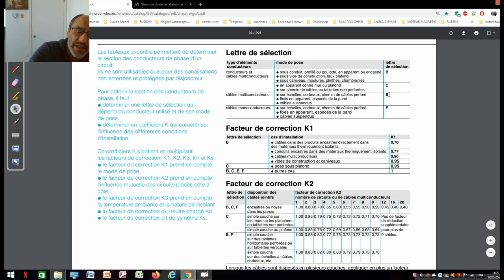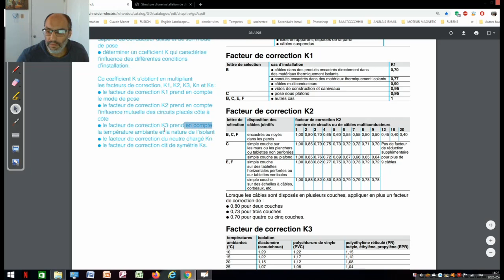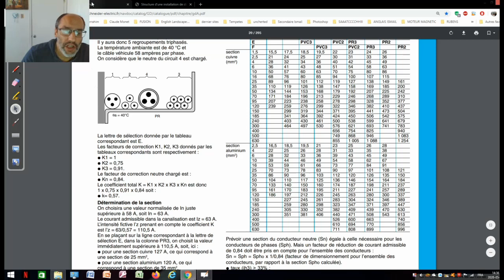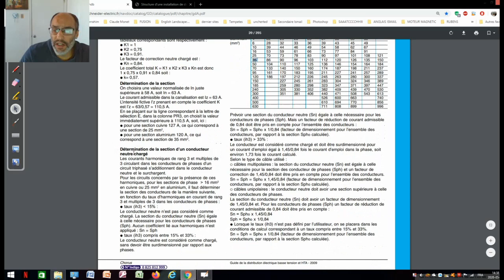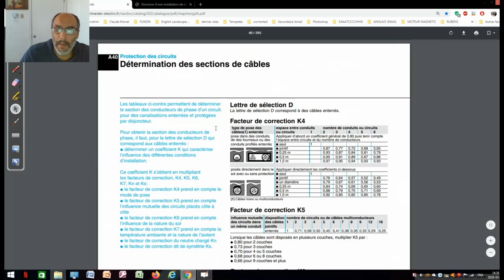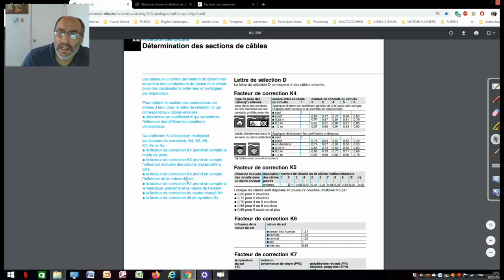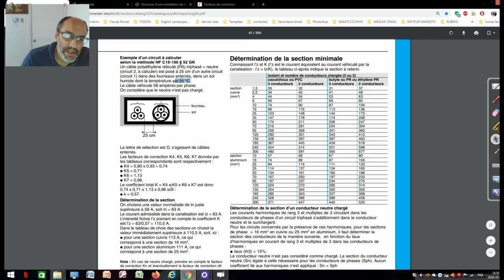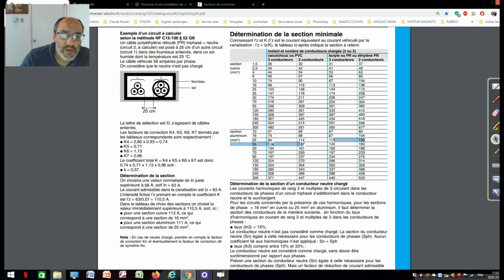RÉSEAUX ÉLECTRIQUE youtubevideo youtubevideos : CALCUL DES SECTIONS DE CÂBLES(CHUTE DE TENSION) 1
3-Le lien pour Télecharger le catalogue Shneider  CHUTE DE TENSION   : Page 42 à 47:

COURS COMPLET SUR LES CIRCUITS ÉLECTRIQUE EN PLUSIEURS VIDÉO:(Pour recevoir toutes les nouvelles vidéo, abonnés vous à votre chaîne)

Dans ce cours nous aurons l'occasion d'étudier:
Les lois de Kirchhoff-Loi Ohm-Méthode de Cramer(Avec la règle de Sarus)-Bilan de Puissance-Les sources dépendantes et indépendantes- Transformation de sources-Théorèmes de Thévenin et de Norton-Théorème de Superposition- Transfert maximales de puissance-Diviseurs de Tension et de courant-Les Méthodes d'analyse de circuits(méthode des mailles et des nœuds)-Analyse des circuits Électrique dans le domaine temporel(Circuits RLC)-Analyses des circuits avec Amplificateurs opérationnels-Analyse des circuits Électriques dans le domaine fréquentiel(Transformée de Laplace, Diagramme de Bode(Notion de décibel, Filtres. )-Fonction de transfert-Quadripôles-D'autres cours viendrons-
Calculateur de chute de tension - CMEQ
Calcul de la chute de tension dans un câble - EntraidElec
[PDF]Calculs chutes de tensions - Tecnipass
Tension: attention à la chute de tension électrique! -
Calculateur rapide de chutes de tension - Pentair
PDF]Les creux de tension - Hydro-Québec
Calcul des chutes de tension - Forum d'entraide Troubles Électriques ...
Comment limiter la chute de tension dans les câbles électriques ...
Electricité - chute de tension - YouTube
Calcul de la perte de charge d'un fil electrique - Forum FS ...
- Calculettes - Calcul de la chute de tension, Version 2 - Volta Electricité
- Calculettes - Calcul de la chute de tension - Volta Electricité
Calculateur de chute de tension - Nexans
Comment calculer une section de câble et la chute de tension ?
Conséquences des défauts électriques - BE Electra
PDF]Vérification de la chute de tension - Electrosuisse
[PDF]Détermination des chutes de tension admissibles - Schneider Electric
PDF]Comment déterminer le calibre du câblage de votre système
BAC'sciences-art
Probleme tension electrique/PC redemarre [Résolu] - Comment Ça Marche
Bibliothèque virtuelle Les circuits électriques - Allô prof
Bibliothèque virtuelle Les circuits en série et en parallèle - Allô prof
Circuit électrique — Wikipédia
Circuits Électriques - Université de Moncton
Circuit électrique: Accueil
Le circuit électricité d'une maison - Truc Construction
Les circuits électriques - Faculté des sciences et de génie
Chapitre 1 Analyse de circuits électriques et électroniques avec PSPICE
4 avantages des circuits électriques parallèles | Trucs pratiques
Allô prof - Calculs dans un circuit électrique - YouTube
E01 - Les circuits électriques - YouTube
Circuits électriques - Circuit en série et circuit en parallèle
Circuits électriques - Cours - Université du Québec à Chicoutimi
PDF]Les circuits électriques
PPT]Principes fondamentaux des circuits électriques - LabUnix
Cours MIC7340 | Notions fondamentales sur les circuits électriques et ...
PDF]INITIATION AUX CIRCUITS ÉLECTRIQUES ET LOI D'OHM Buts
Généralités sur les circuits electriques | Le site de la Fondation La ...
Circuits électriques | Hoang Le-Huy - Presses de l'Université Laval
Réseau électrique — Wikipédia
Circuit électrique: Accueil
Les réseaux électriques - Schneider Electric
Électrification des transports | Hydro-Québec
Électriciens/électriciennes de réseaux électriques - IMT
Logiciel d'analyse de réseaux électriques CYME
Ingénieur Réseaux Électrique Jobs | Indeed.com
Électriciens de réseaux électriques - Service Canada
Étude des grands réseaux électriques - Polytechnique Montréal